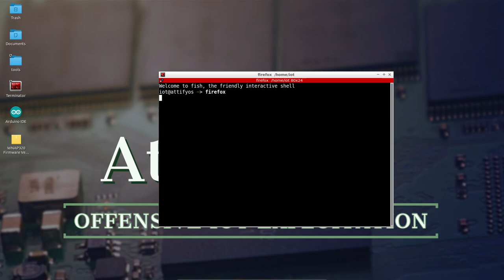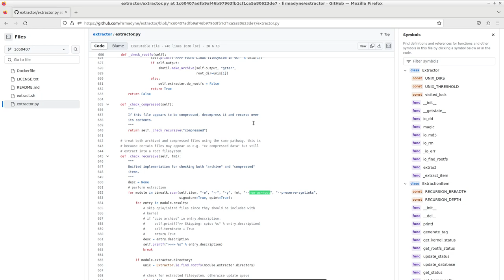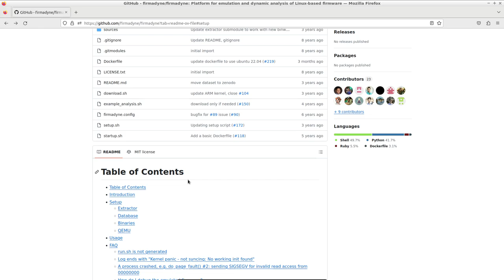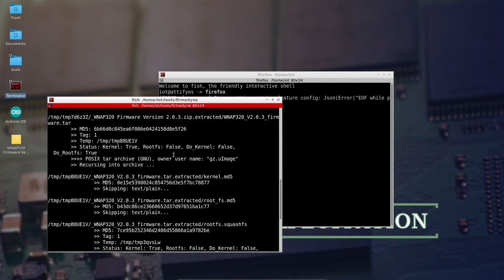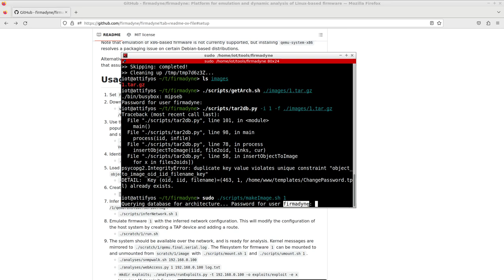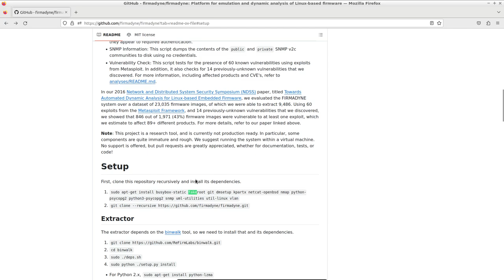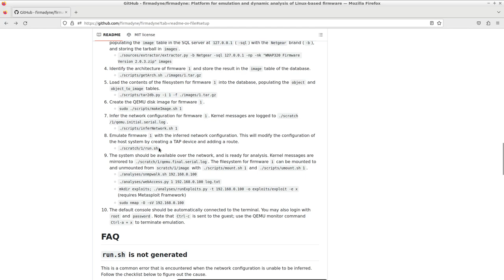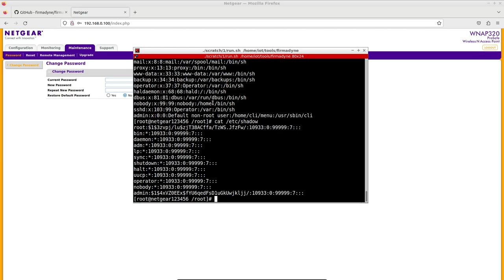Firmware Analysis | pt1 | firmware emulation